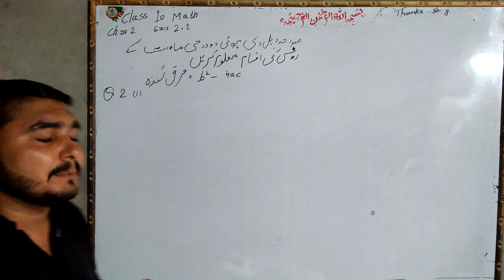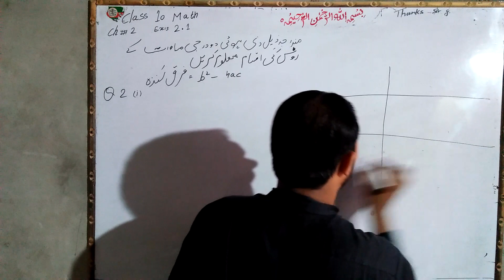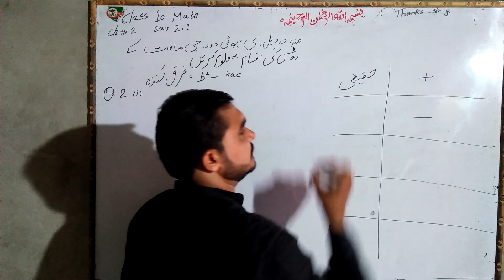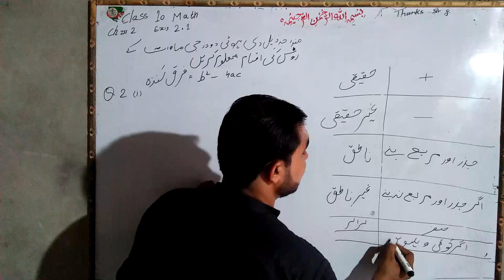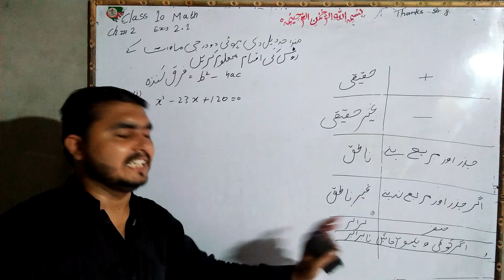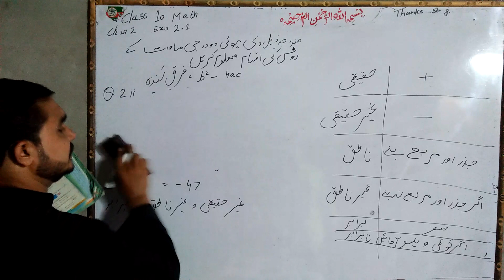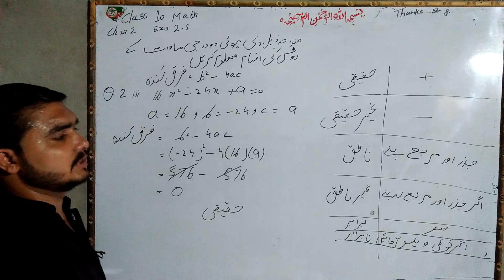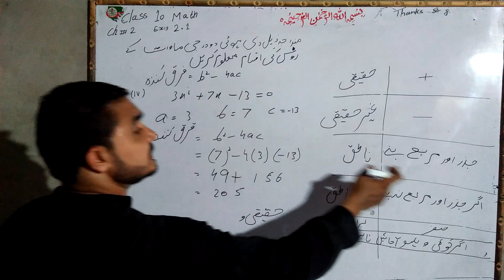10th class math in urdu chap#2 ex#2.1.2 in urdu medium lachor no.2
Class 10th math for  urdu medium students chap#2 ex#2.1.2
 M Asgar Sultan
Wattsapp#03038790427